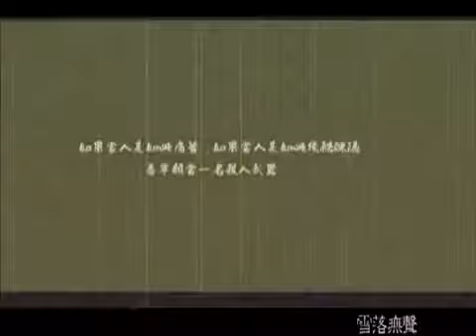荒山亮~雪落無聲 (奈落之夜.霄) [霹靂音樂MV]